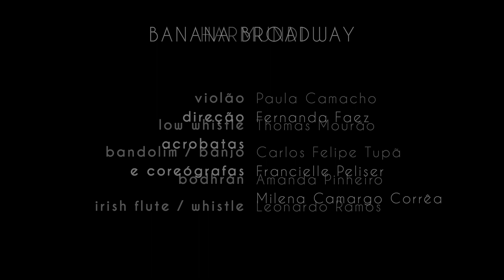Morning Chicken | Especial HARMUNDI para Festival Celta Brasil 2020.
Vídeo exclusivo feito para o Festival Celta Brasil 2020, que estreou ao final do bate-papo "O trabalho autoral baseado em obras tradicionais" com a banda Harmundi!

Morning Chicken, diretamente do novo álbum da banda Harmundi, UM ORVALHO BOREAL, disponível para download gratuito no a partir de 25 de julho de 2020!

TECIDO ACROBÁTICO (Banana Broadway)
Francielle Peliser
Lígia Marchiori
Milena Correa

LOW WHISTLE
Thomas Mourão

VIOLÃO
Paula Camacho

BANDOLIM / BANJO
Carlos Felipe Tupã

BODHRÁN
Amanda Pinheiro

IRISH FLUTE / WHISTLE
Leonardo Ramos

DIREÇÃO / FOTOGRAFIA / EDIÇÃO
Leonardo Ramos